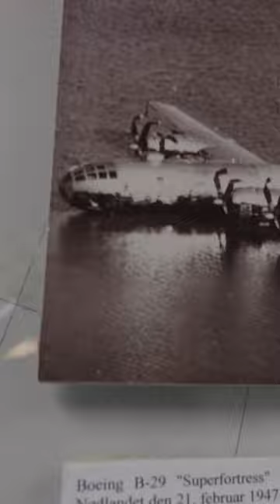Barren Land Arctic Survival Training: BLAST | Watch Now on coffeeordie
You’re on a plane that goes down in the Arctic. There is nothing but snow and ice as far as you can see. What do you do? And how do you survive?

The US Air Force has a course for that. In a 4-day, 3-night exercise, a mobile training team of Survival, Evasion, Resistance, and Escape instructors, known as SERE specialists, hit the wavetops (er, ice caps?). A repeat customer, the New York Air National Guard’s 109th Airlift Wing calls the training Barren Land Arctic Survival Training, or BLAST camp for short.

Because the 109th owns the only 10 ski-equipped LC-130 cargo planes in the world, its aircrews fly America’s missions to both poles. For that reason, the Guardsmen need to know how to survive if one of their skiplanes goes down over the Arctic or Antarctic, Earth’s coldest and emptiest regions.

Read more about Barren Land Arctic Survival Training on Coffee or Die.